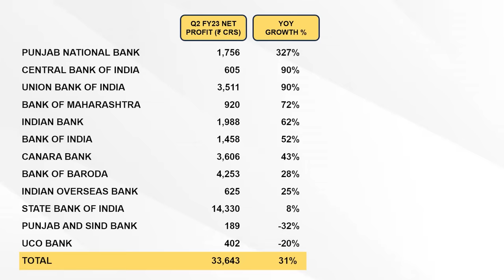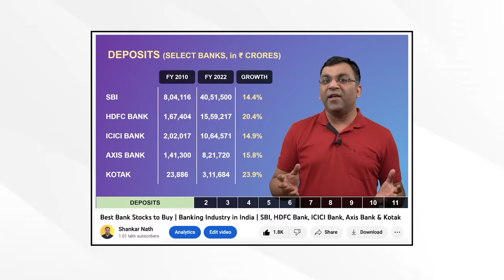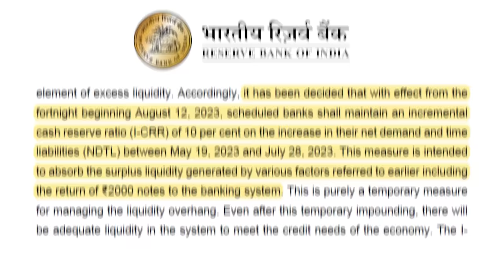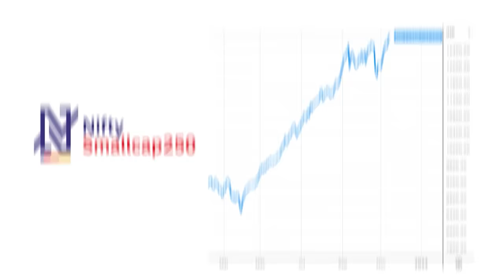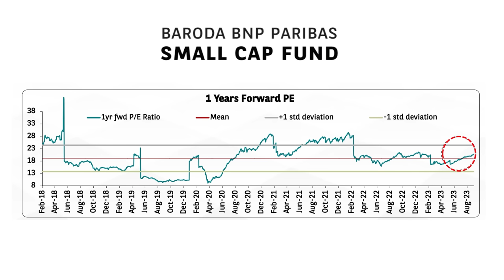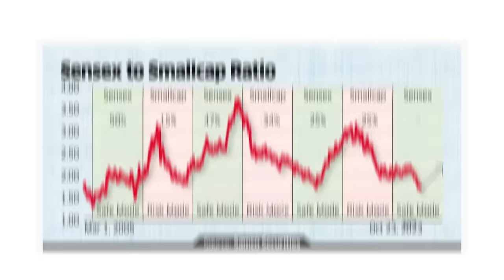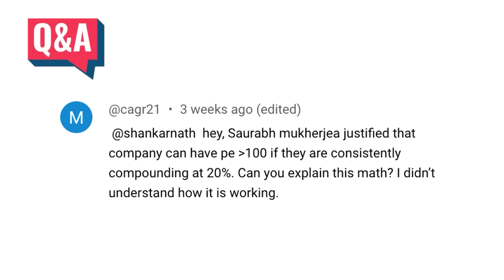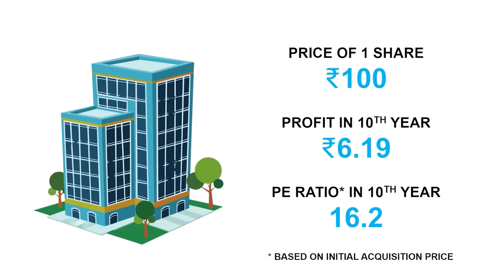Are Smallcaps Expensive, PSU Banks' Share Price Rally, Fluorine's Bad Luck & more | THE THIRD EYE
In this week's 'The Third Eye', we delve into the world of banks, the small-cap index, a specialty chemical company, and the revered fund manager, Saurabh Mukherjea. Some specifics:
1. Public sector banks (or PSU Banks) have shown exceptional growth in the last year or so but as we gaze into the future, we see a signal shift in the bank's Net Interest Margins (NIM) as the sector expects a slight dip over the coming two quarters
2. Small Caps is another category which has charted a meteoric rise of over 32% in returns over the last six months. We dissect its inflows, valuation and what investors can do now
3. Gujarat Fluorochemicals Limited is exploring trials on different fronts and we look at its recent challenges across multiple business segments as explained in their earnings call transcript
4. PE ratio of 100 is something that scares many and I present an alternative thinking framework on how we can look at expensive but growing stocks

I'm excited about this new format and eager to hear your thoughts.

👉 Video Chapters:
00:00 PSU Bank Stock Price Rally & the NIM Obstacle
06:10 Are Small Caps Expensive?
11:00 Gujarat Fluorochemicals Can't Wash Bad Luck
12:57 PE of 100

▸ Article featuring Samco Securities' BSE Small Cap to BSE Sensex ratio